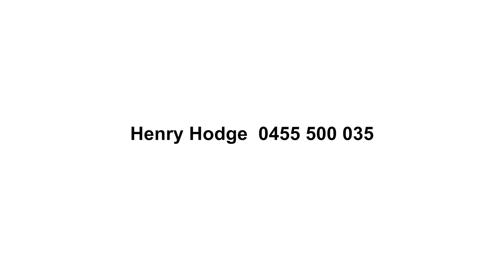243 Kent St, Teneriffe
Perched at the top of the western edge of Brisbane's most popular location, Teneriffe Hill. This home has undergone a well thought out and clever renovation by its owners. Perfect for any family from young-to-old. Rarely will you find a home that offers such large living spaces and many areas with separation from the rest of the home.

This contemporary cottage really shows off its traditional character features such as polished hardwood floors, high ceilings, VJ wall panelling, and a wide covered veranda. Fully-fenced and framed by lush mature trees, plenty of privacy and perfect to lock up and leave for trips away.

The thing that really makes this home special is the clever, but unique layout. Large master suite with WIR and ensuite with access to the pool for a late night dip in summer. Beautiful polished hardwood floors throughout. Gourmet quality kitchen with gas cooking and European appliances and the list goes on.

The lifestyle this home offers is second to none. You're a short walk to Teneriffe Park, only moments away from popular James Street and Gasworks precincts, if that isn't enough maybe try out some of the award winning restaurants down or up the road.